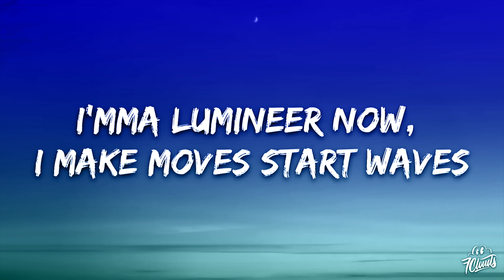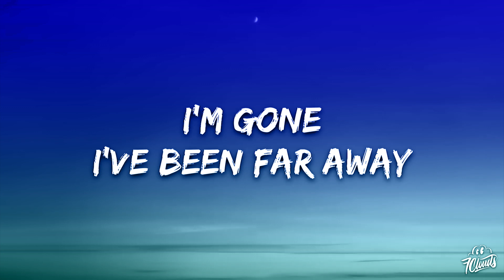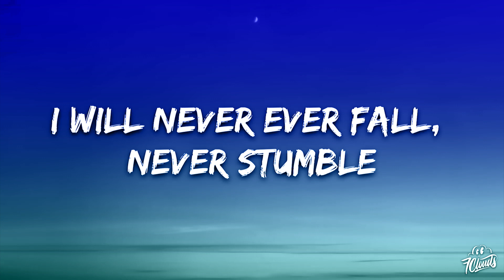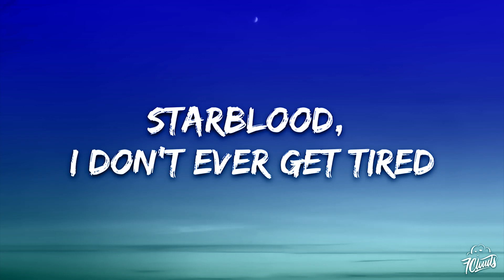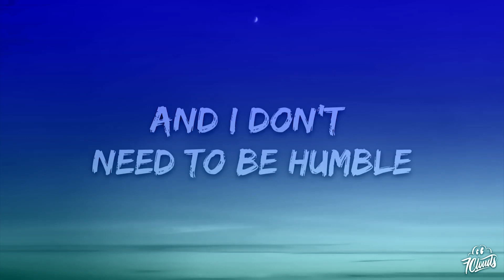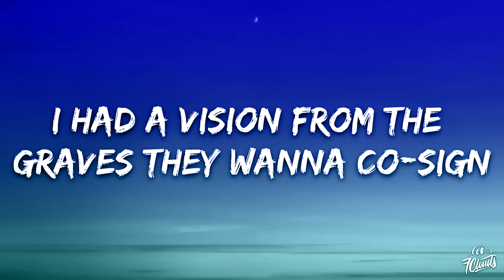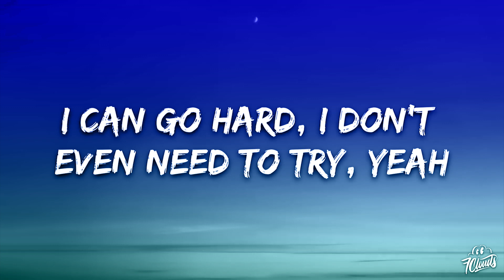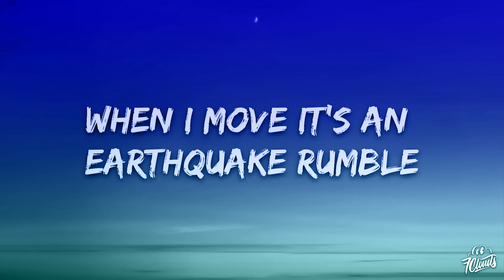Iniko - Jericho (Lyrics) / The World Of Music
[Verse 1]
I'm high